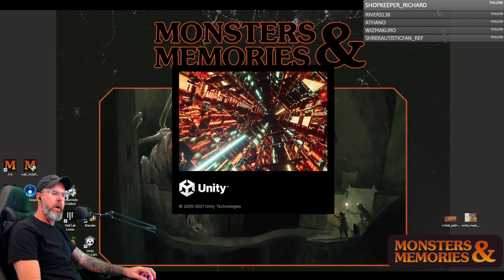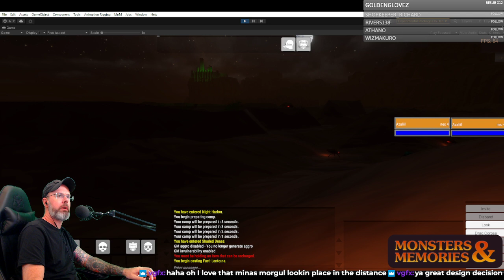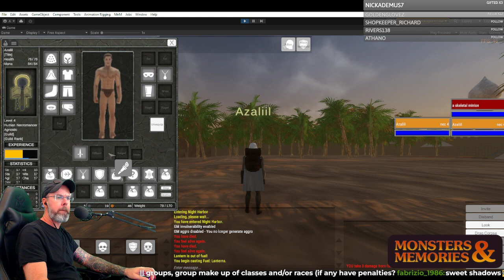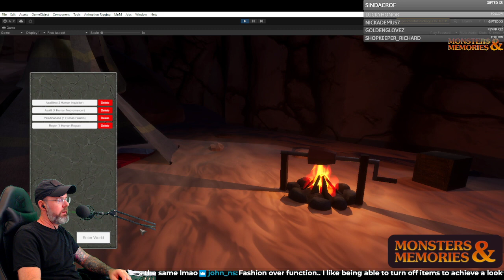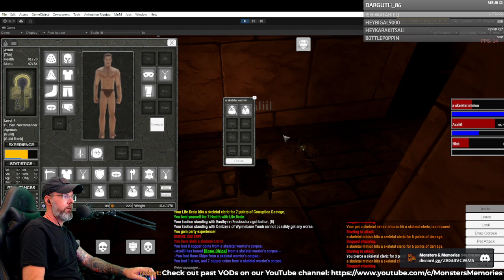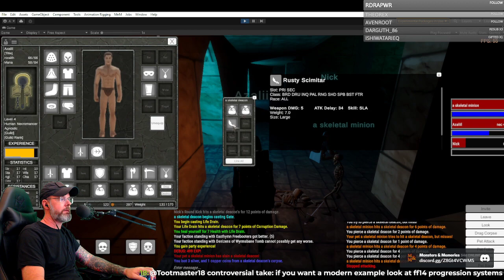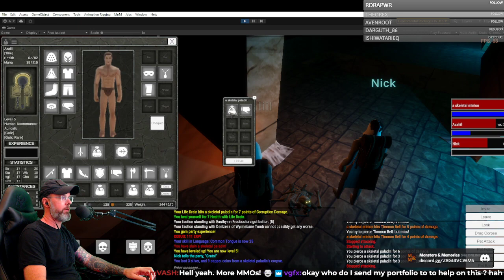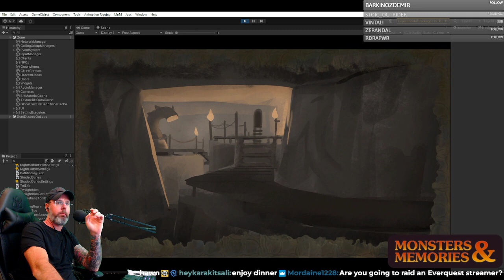Adding Shaded Dunes Oasis Camps! Hunting Rares in Wyrmsbane with Nick!